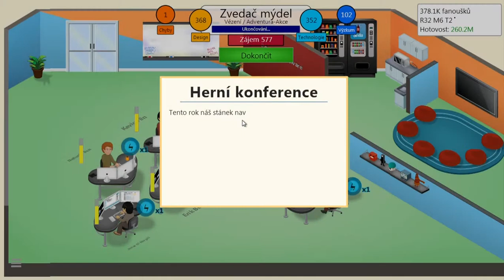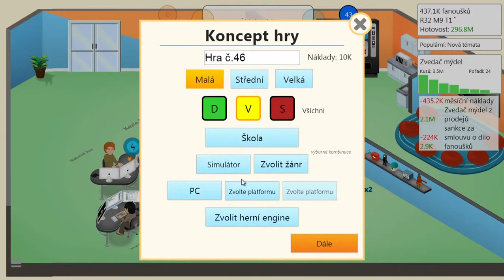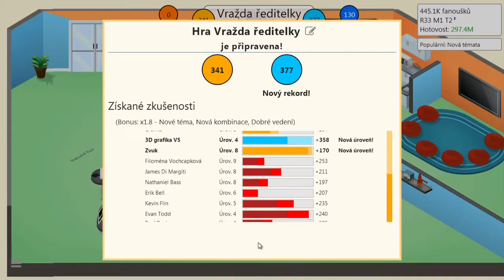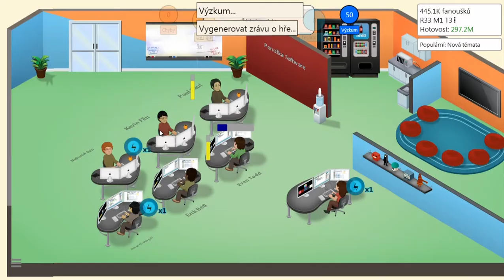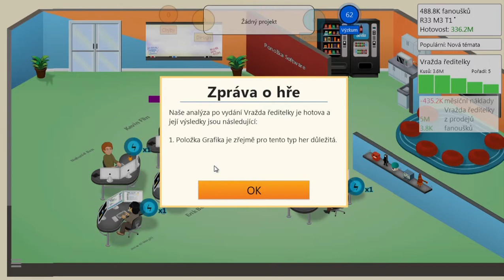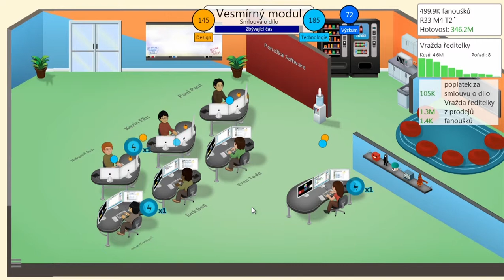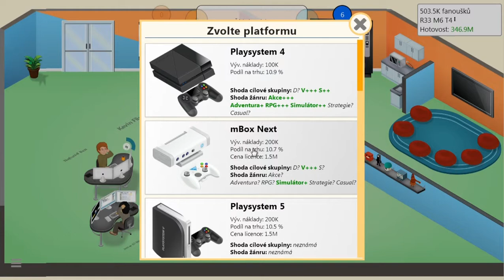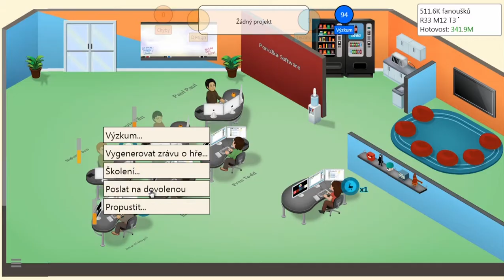Game Dev Tycoon [#17] Vzpomínání na školu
Vítejte u série, kde se projeví můj naprosto vadný „smysl pro humor“..

Game Dev Tycoon je zábavný simulátor vývoje her od let 80tých až po přítomnost, která vyšla pod Greenheart Games v létě 2013. Na začátku hry jsme malý bezvýznamný človíček, ale o to zapálenější do her. Je jen na nás zda budeme schopní vytvořit hru, která zaujme dostatečný počet lidí tak, že se tím budeme schopní nejen uživit, ale i vydělat na další projekty a kdo ví (?), třeba jednou budeme konkurovat těm nejlepším z nejlepších.

Game Dev Tycoon české titulky
Game Dev Tycoon český komentář
Game Dev Tycoon CZ/SK Let's Play